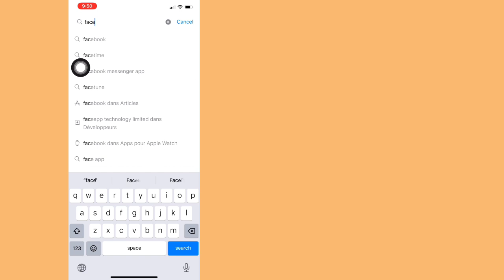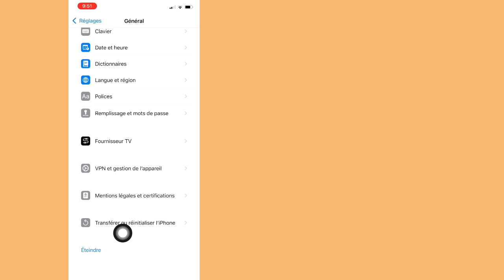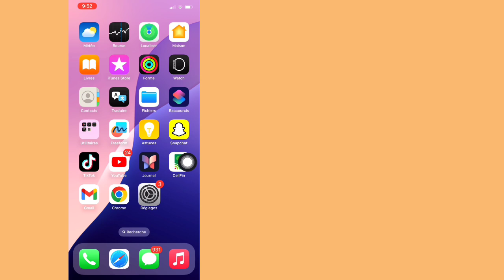Comment réparer Facebook qui ne fonctionne pas sur iPhone iOS 18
Ici, je vais vous montrer comment réparer Facebook qui ne fonctionne pas sur iPhone iOS 18 | iOS 18 Facebook ne fonctionne pas. Regardez cette vidéo et apprenez comment réparer Facebook qui ne fonctionne pas sur iPhone iOS 18 | iOS 18 Facebook ne fonctionne pas.